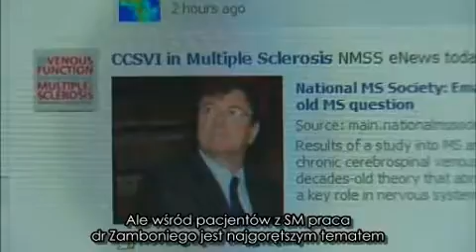Przełom w leczeniu SM - CTV - część 2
Film dokumentalny o odkryciu dr Paolo Zamboni nazwanego CCSVI zrealizowany przez telewizję CTV.